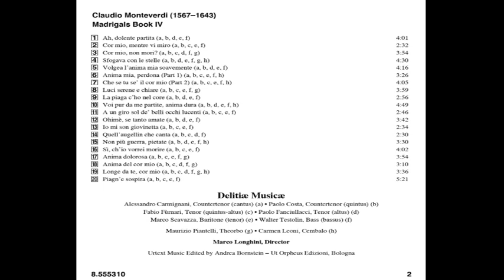Claudio Monteverdi (1567-1643) - Madrigals Book 4 (Marco Longhini)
Madrigals Book 4 (Marco Longhini)

Claudio Monteverdi, cuyo nombre completo era Claudio Giovanni Antonio Monteverdi (Cremona, bautizado el 15 de mayo de 1567 - Venecia, 29 de noviembre de 1643), fue un compositor, violagambista, cantante, director de coro y sacerdote italiano. Compuso tanto música secular como sacra y marcó la transición entre la tradición polifónica y madrigalista del siglo xvi y el nacimiento del drama lírico y de la ópera en el siglo xvii. Es una figura crucial en la transición entre la música del Renacimiento y del Barroco.

Nacido en Cremona, donde realizó sus primeros estudios musicales y composiciones, inició sus estudios de música con Marco Antonio Ingegnieri, maestro de capilla de la Catedral de Cremona, y a los 16 años publicó sus primeras obras. Desarrolló su carrera primero en la corte de Mantua (c. 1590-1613) y luego, hasta su muerte, en la República de Venecia. Sus cartas sobrevivientes dan una idea de la vida de un músico profesional en la Italia de la época, incluidos los problemas de ingresos, patrocinio y políticos.

Gran parte de la producción musical, incluidas muchas obras escénicas, se ha perdido. Su música sobreviviente incluye nueve colecciones de madrigales, en los que muestra su dominio de la técnica madrigalista; obras religiosas a gran escala, como su Vísperas de la beata Virgen de 1610, y tres óperas completas. En 1599, se casó con Claudia de Cataneis, que murió en 1607, y en ese mismo año se estrenó La fábula de Orfeo, su primer drama musical, considerado la primera ópera de la historia, tal y como se entiende hoy día. Su siguiente ópera L'Arianna (1608), cuya música se ha perdido, excepto el famoso «Lamento», consolidó su fama.

En 1613, fue maestro de coro y director de la catedral de San Marcos de Venecia, ciudad en la que compuso la mayoría de su obra sacra. Para inaugurar el primer teatro de esta ciudad, compuso más óperas. En su música religiosa utilizó gran variedad de estilos, que iban desde la polifonía de su Misa de 1610 a la música vocal operística de gran virtuosismo y las composiciones corales antifonales de sus Vísperas de la beata Virgen, también de 1610. La obra Selva morale e spirituale, publicada en 1640, es un enorme compendio de música sacra. En 1637, compuso una nueva serie de óperas, de las cuales solo se conservan El regreso de Ulises a la patria (1641) y La coronación de Popea (1642).

Si bien trabajó extensamente en la tradición de la polifonía renacentista anterior, como lo demuestran sus madrigales, emprendió grandes desarrollos en forma y melodía y comenzó a emplear la técnica de bajo continuo, distintiva del Barroco. Combinó las escrituras homofónica y contrapuntística, donde utilizó libremente armonías y disonancias. No es ajeno a la controversia, defendió sus técnicas a veces novedosas como elementos de una seconda pratica, en contraste con el estilo anterior más ortodoxo que denominó prima pratica. En gran parte olvidadas durante el siglo xviii y gran parte del siglo xix, sus obras disfrutaron de un redescubrimiento a principios del siglo xx. Se le considera una influencia significativa en la historia musical europea y como compositor cuyas obras se interpretan y graban con regularidad.

Biografía
Contexto histórico: Italia en la época
Se describe generalmente a Monteverdi como un compositor «italiano», aunque en aquella época el concepto de «Italia» existía solo como una entidad geográfica. Aunque los habitantes de la península compartían mucho en común en términos de historia, cultura e idioma, en términos políticos la gente experimentó varias capas de autoridad y jurisdicción, en su mayoría extranjeras. En primera instancia, estaban sujetos a los gobernantes locales de sus Ciudades-Estado, familias poderosas como los Gonzaga y los Médici. Por encima de ellos estaban las potencias imperiales, en el siglo xvi principalmente España, y también la autoridad de los Habsburgo de Viena, en su papel de emperadores del Sacro Imperio, guardianes de la fe católica.